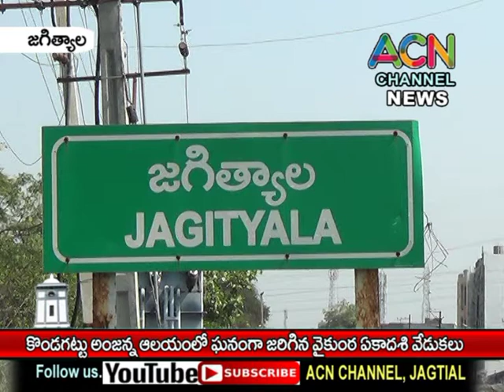జగిత్యాల కొండగట్టు అంజన్న ఆలయంలో ఘనంగా వైకుంఠ ఏకాదశి వేడుకలు